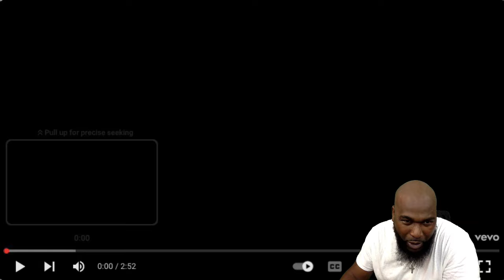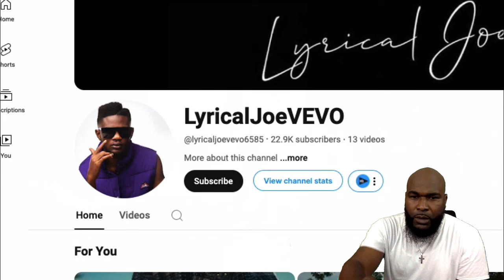Lyrical Joe - Road To 5th August 8 - REACTION